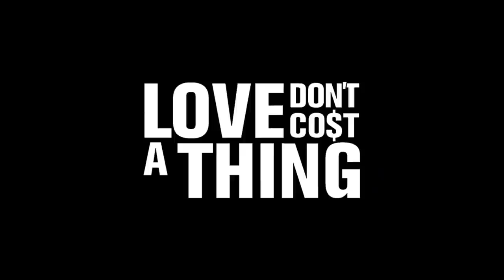LOVE DON'T COST A THING 🇯🇲 (PT 1) NEW JAMAICAN MOVIE 2021 FACE XPRESSION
Face Xpression Production